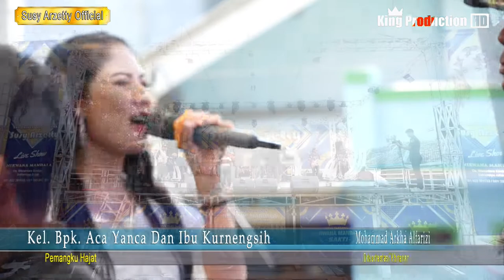Ditelan Alam - Kekey Betle - Nirwana Mandala Susy Arzetty - Ds.Panyindangan Wetan Sindang IDM